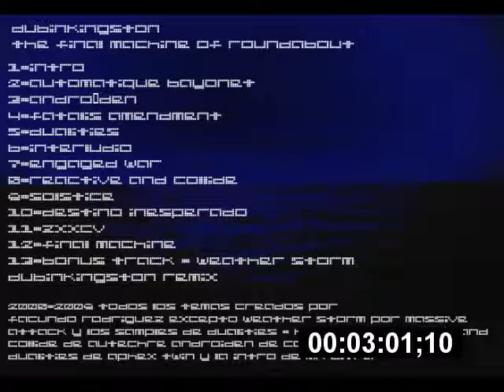Solstice - The Final Machine - [2009]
This is my first album made in between 2008 and 2009 with ejay and another software programs, hope you enjoy it...

I owned all the song except the samples used in them, in the back label you can find the samples used